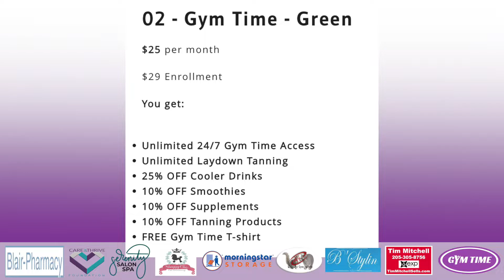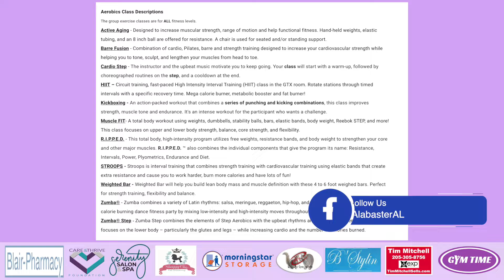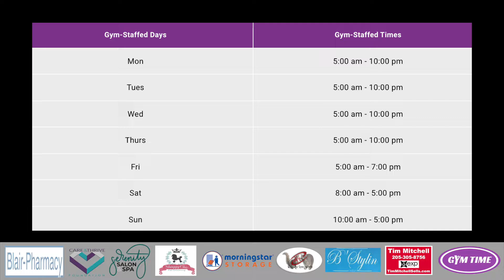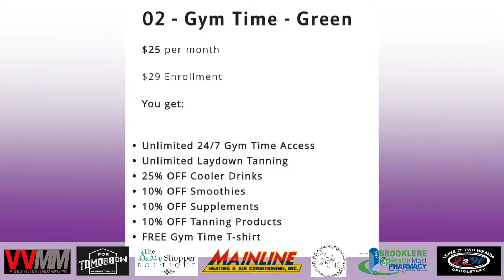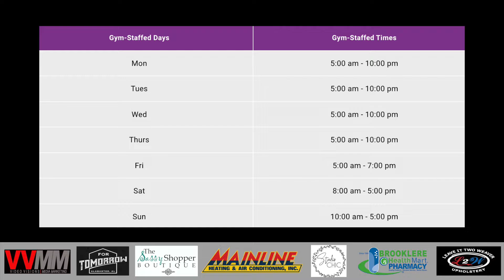Alabaster Living | Gym Time | October 2022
Ryan Melson at Gym Time lets us know about some new memberships, classes and more!

Watch Alabaster Living TV on ROKU and Amazon Fire TV Stick!